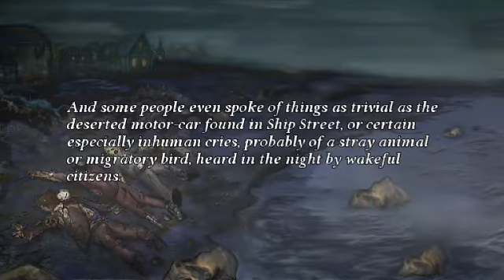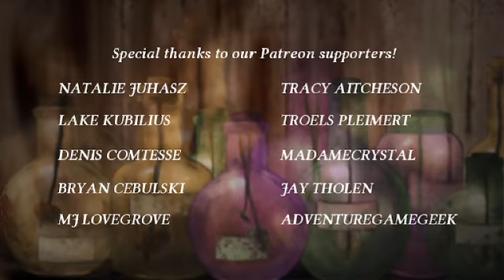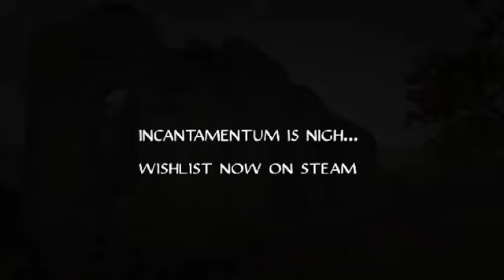The terrible old man with raven